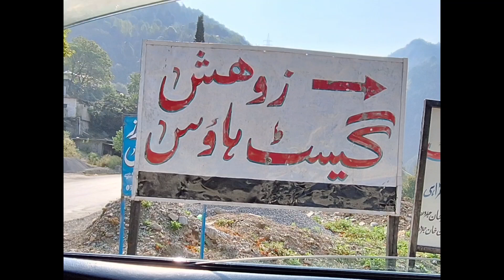Traving Abotabad to Harnoi|Ch.Fawad Jutt vlog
ایبٹ آباد سے ہرنوئی کا سفر